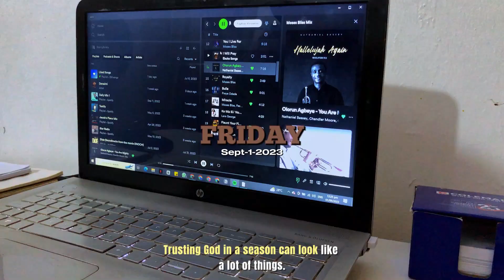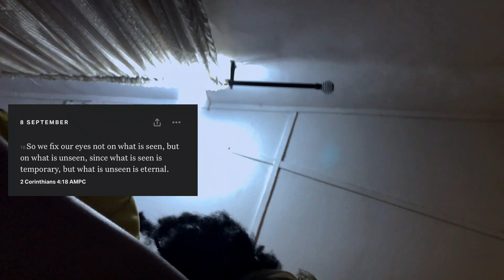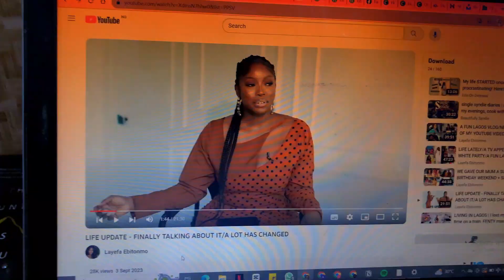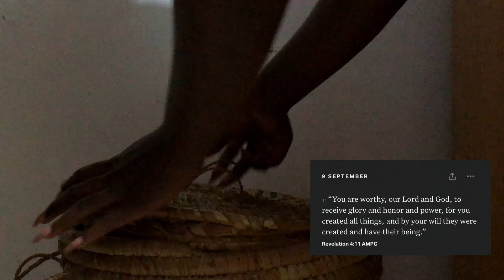Trusting God in this Season ✨| Living Gracefully (LG Ep: 1)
* Where are you from?  I'm from CrossRiver, Nigeria.

*What software do you use? I use CapCut

 * What camera do you use? For my main videos and vlog, I use iPhone X.

Love yourself, and give yourself some credit darling.
 - Adiah

Tags 🏷️